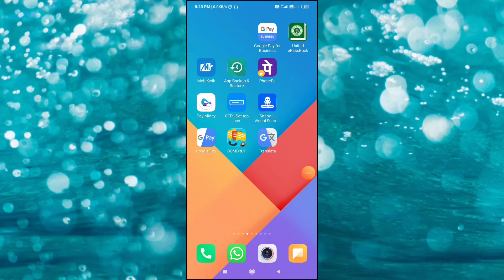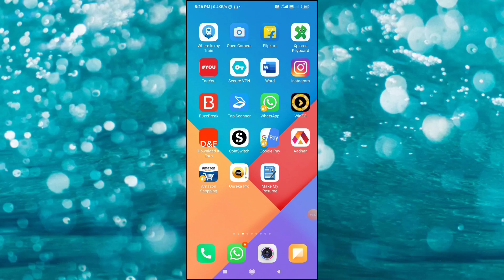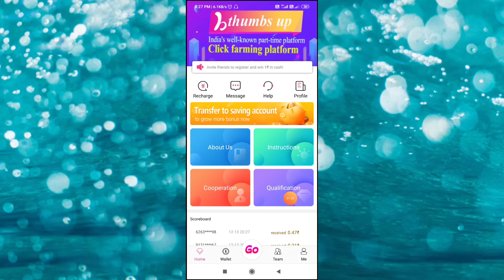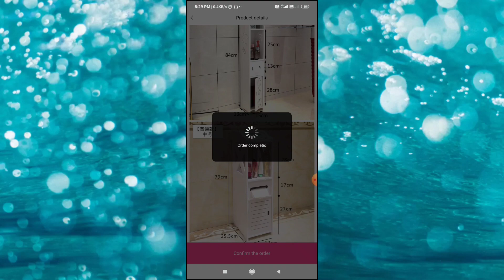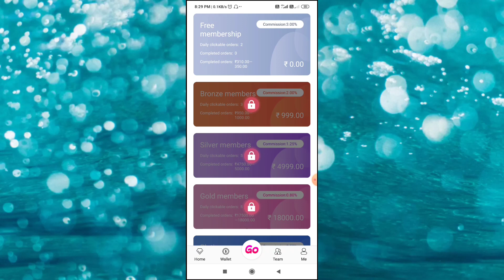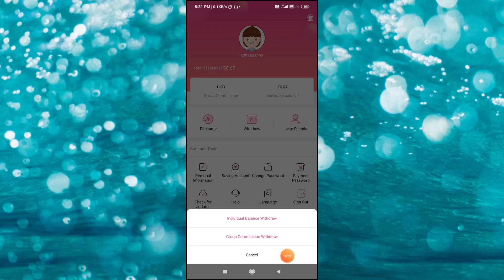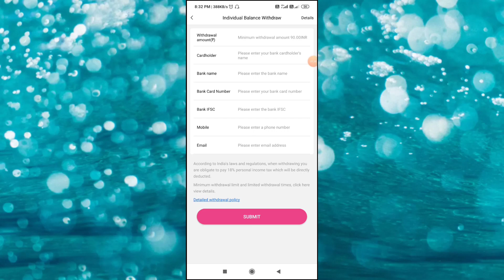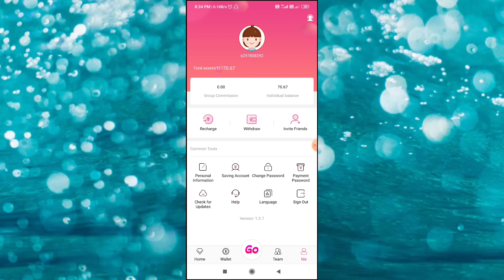Thumbs Up App Unlimited Trick || Thumbs Up App Refer Bypass Trick || Today New Self Earning App